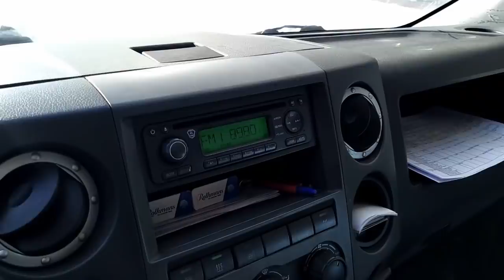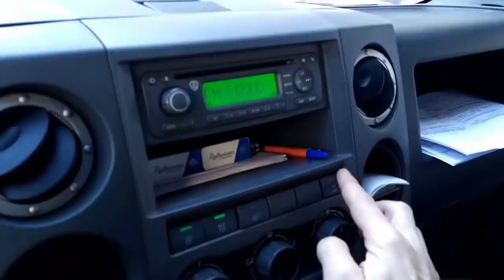Автодвижение Владивостока / После Метели / Штурмуем Сопки /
Всем Привет Друзья _ Движение в Городе После Метели , Гололёд , Штурмуем Сопки